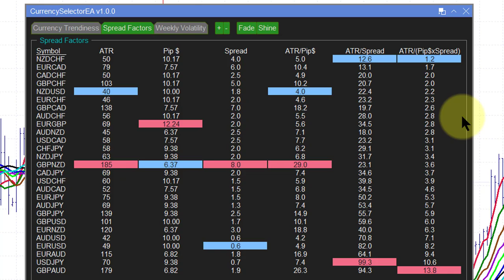Currency Selector Forex Robot Training video 3 of 6. The Spread table shows expensive currencies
In this video, we show how the Currency selector EA can be used to highlight expensive and cheap currencies on their volatility and spread costs.